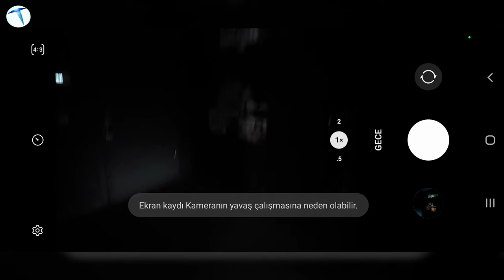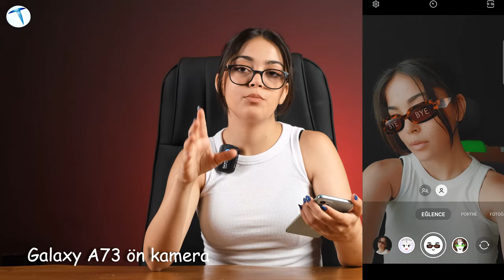Samsung Galaxy A73 kamera performansı! Beklentilerimizi karşılayabildi mi?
Güney Kore markası olan Samsung, yıllardır ülkemizde ve dünya piyasasında önemli bir yer tutuyor. Giriş, orta ve üst segmente hitap eden cihazların yani sıra orta segment telefonların üzerine daha da çok yoğunlaşıyor. Bugün de orta segmentte bir telefon olduğunu söylebileceğimiz geçtiğimiz mart ayında piyasaya sürülen A serisinden, Samsung Galaxy A73 modelinin kamera ve video performansına göz atıyoruz.
Bir telefon alırken en dikkat edilen özelliklerden biri kamera performansı olduğundan
sizler için detaylıca bu modelin kamera incelemesini gerçekleştirdik.

Serinin en yüksek kamera özelliklerine sahip olan telefonun, 108 Megapiksel çözünürlüğünde f/1.8 diyaframa sahip arka kamerası, 12 Megapiksel çözünürlükte f/2.2 diyaframlık 123° ekstra geniş acısı, 5 Megapiksel çözünürlükte f/2.4 diyafram aralığına sahip makro çekim kamerası ve yine 5 Megapiksel f/2.4 diyaframa sahip derinlik algısı olduğunu söylemek mümkün. on kamerada ise yüksek bir performansla 32 MP kamera çözünürlüğü bulunuyor. Video performansında ise 4K çözünürlükte 30 FPS video kaydı gerçekleştirebilen telefon, Full HD çözünürlükte 60 FPS'ye kadar çıkabiliyor.

İçerisinde eğlence modu, porte modu, ultra  ağır çekim, hızlı çekim, tek çekim gibi daha bir çok mod bulunan telefonun genel olarak kamera performansını biz beğendik. Sizler neler düşünüyorsunuz. Videomuzun tamamını izleyerek kamera performansını görebilirsiniz.